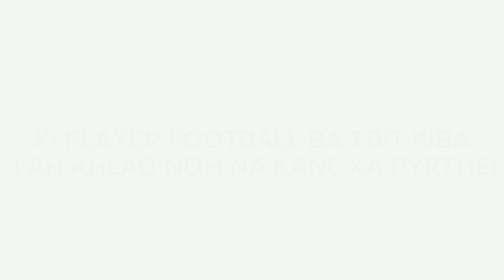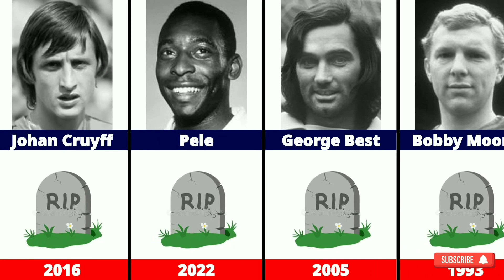A Footballer Who Will Never Be Forgotten RIP🕊|Ki Player Ba Tbit Kiba Lah Khlad Noh Nakane Ka pyrthei